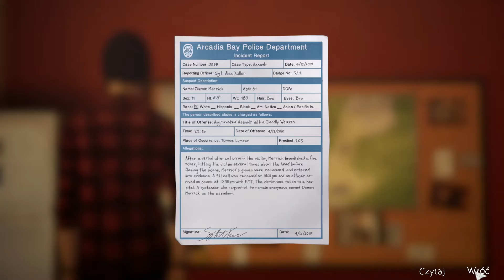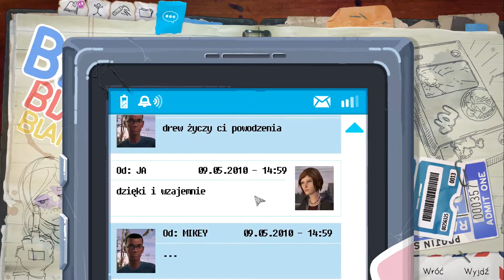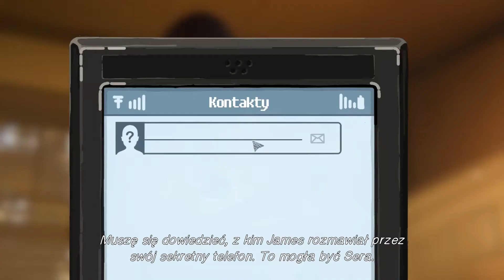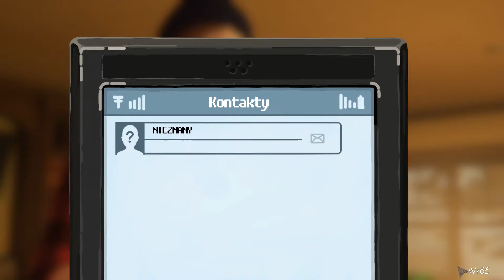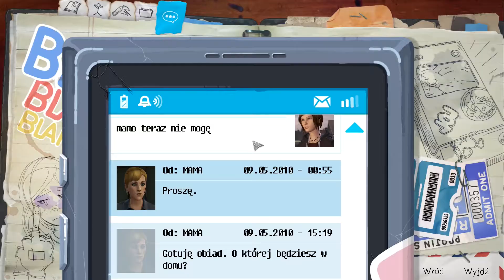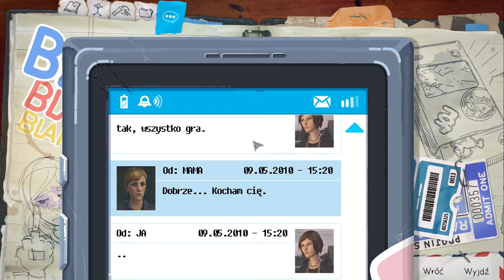Zagrajmy w Life is Strange Before The Storm odc. 13 - Włamanie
Zagramy dzisiaj w Life is Strange  Before The Storm , grę która zadebiutowała 31 sierpnia 2017 roku, stworzoną przez studio Dontnod Entertainment. Life is Strange  Before The Storm opowiada historię, która toczy się przed wydarzeniami przedstawionymi w pierwszej grze z serii. W tej części wcielimy się w postać Chloe. Mam nadzieję że wam się spodoba, będzie to jedna z serii obecnie prowadzonych na kanale.
Miłego oglądania!

Gra przeznaczona jest dla osób od (18+)